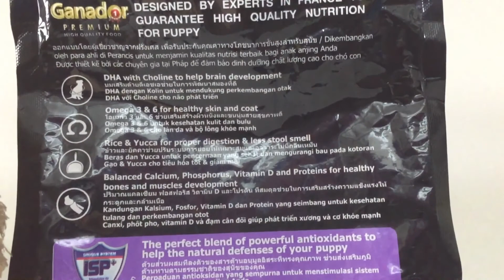THỨC ĂN CHO CHÓ CON VỊ SỮA VÀ DHA GANADOR 400G - SP000229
Địa chỉ: 178/27 phan đăng lưu, f3, phú nhuận
Hotline/Zalo: 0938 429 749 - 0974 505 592

Đặc điểm nổi bật của THỨC ĂN CHO CHÓ CON VỊ SỮA VÀ DHA GANADOR 400G:
 + Làm từ thịt cừu thật
 + Giàu Omega 3 & 6, cho làn da và bộ lông khỏe mạnh
 + DHA và Choline cho não phát triển
 + Gạo và Yucca cho tiêu hóa tốt & giảm mùi
 + Canxi, phốt pho, vitamin D và đạm cân đối giúp phát triển xương và cơ khỏe mạnh
 + Sự kết hợp hoàn hảo các chất chống oxy hóa mạnh giúp tăng sự bảo vệ tự nhiên cho chó con
 + Không chứa bắp và thịt heo

Công dụng:
 Ăn trực tiếp

Thành phần: Gạo, bột thịt gia cầm, lúa mì, mỡ gia cầm (nguồn tự nhiên của Omega 3&6), bã nành, sản phẩm từ sữa, khoáng chất (Sắt, Đồng, Mangan, Kẽm, Iốt, Selen), các vitamin (A, D3, K3, B1, B2, B6, B12, PP, E (Tocopherol), Calcium D-Pantothenate, Biotin, Axit folic, Choline), Dicalcium Phosphate, Calcium Carbonate, muối, chất bảo quản, chất chống oxi hóa, dầu cá (chứa DHA), chất làm ngon miệng, chiết xuất Yucca Schidigera

Kích cỡ đóng gói: 26 x 16cm

Khối lượng:  400gr

Vị: Sữa và DHA

Hướng dẫn sử dụng: Dùng cho chó con